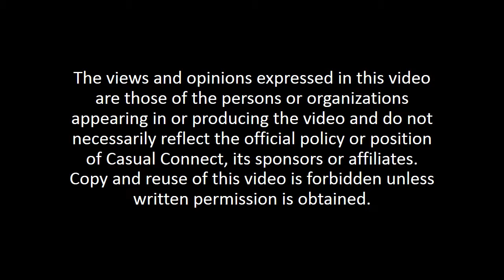Mobile Game Market Investments | GRYUNER, LAU-KEE, LOWENFELS, DEMIROZ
With the consolidation in the market, slowing down of investments and the lion’s share of discovery and profits going to a small number of players, raising funds is becoming increasingly difficult. Both VC and developer come together to discuss the challenges of today’s funding landscape, how you can break through the fray, and whether and when things are likely to change.